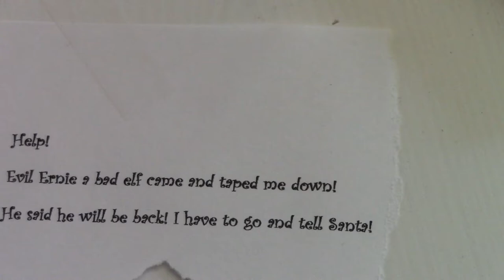There was a BAD, EVIL ELF on the SHELF in our house?!?! Is Magical Molly safe!?!?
Oh my goodness!! While we were at work and school, an EVIL Elf on the shelf came into our house and terrorized our sweet elf on the shelf, Magical Molly!! We have to make sure Santa knows so that they can be on the lookout for this evil elf on the shelf, Evil Ernie!!!